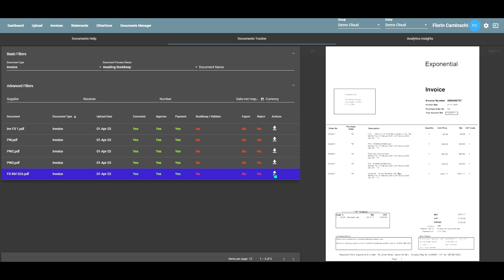Document Management Short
Paperless Hub AP Documents Management features like advanced search, status tracking, preview and download, make it easy for companies to manage their documents.